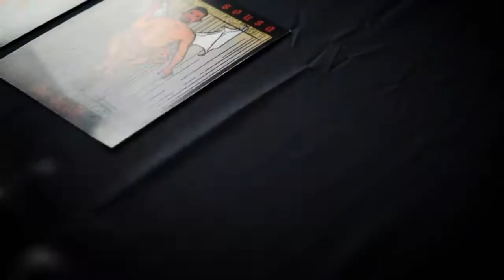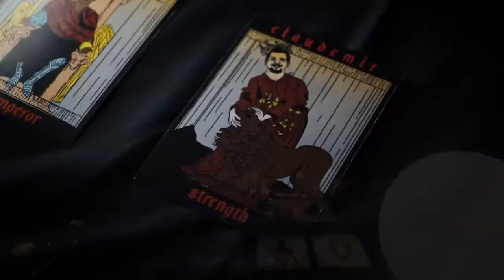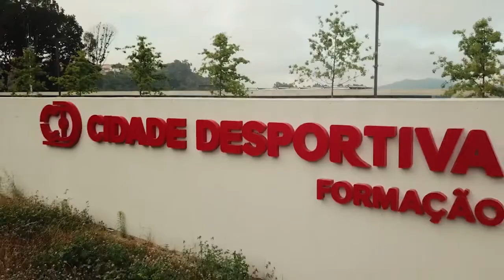Sporting Clube de Braga - Ready for 2018 2019?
Preparados para a época 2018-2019?
Gverreiros do Minho!